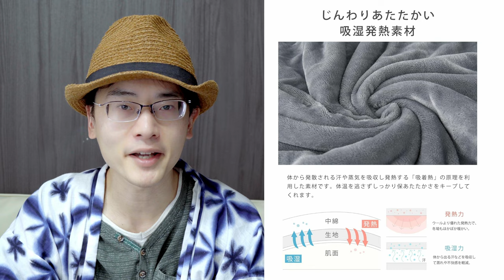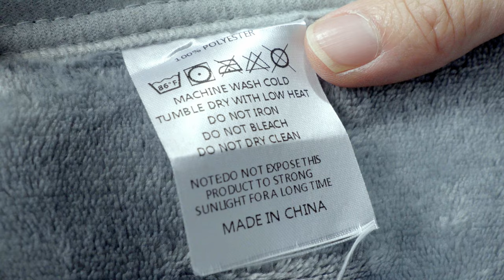【120秒】体験して納得！毛布選びに迷ったらこれを見て。口コミより改良された心地よさ抜群の接触温感ポカポカ暖か4層毛布レビュー！【Vallein】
Amazon商品サイト：４層毛布（Vallein）

 布団に入るときのヒヤっと冷たい感覚が苦手という方にはおすすめ。
シルキータッチで全シーズン使えて、軽い！
毛布選びで迷っている方、必見です。